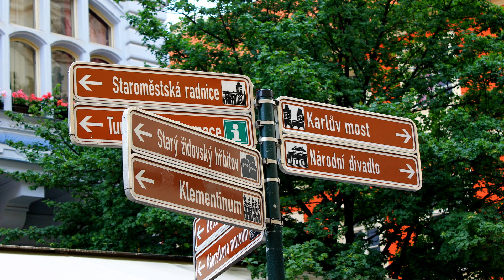PRAGUE JUIN 2019